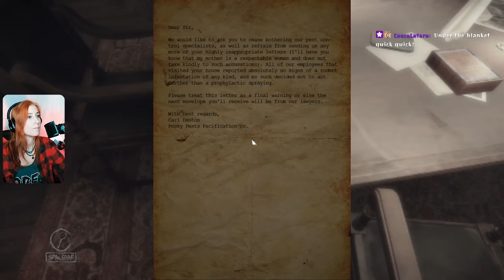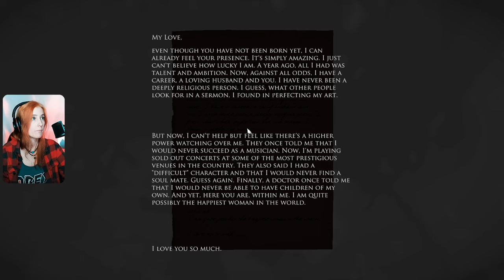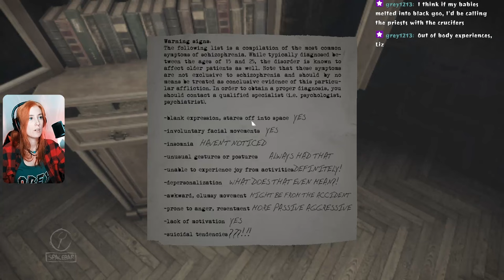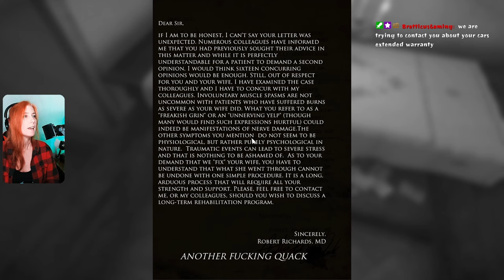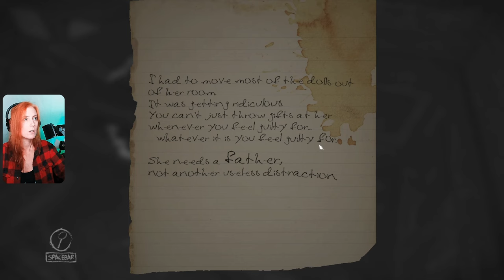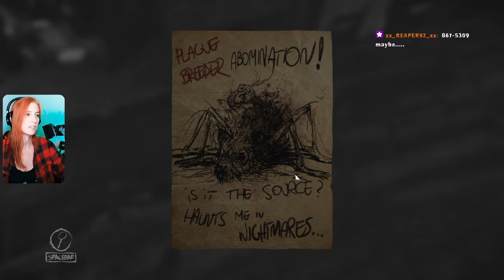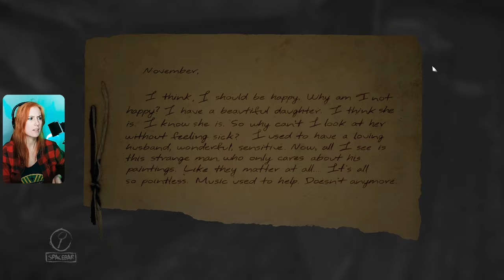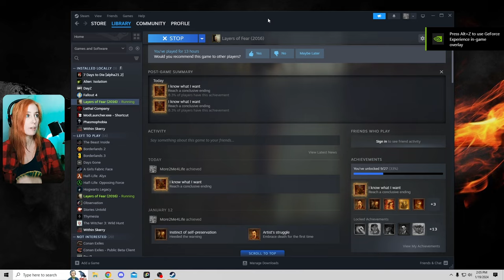Trauma on Canvas | Layers of Fear Full Game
Creepy art, creepy house, creepy dolls, creepy MOUSE?!